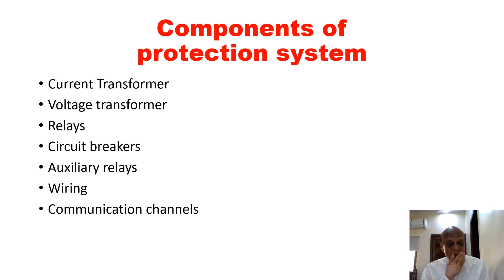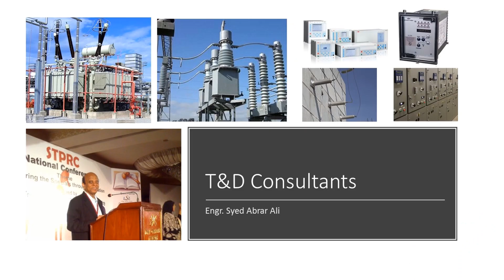POWER SYSTEM JOB INTERVIEW QUESTIONS: WHAT ARE COMPONENTS OF PROTECTION SYSTEM